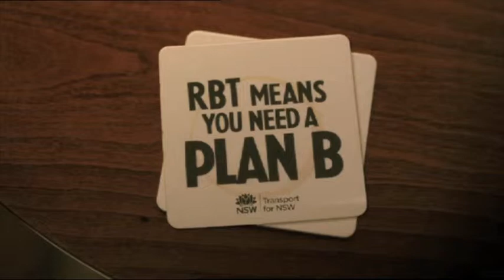Moises Henriques chats to the media about the Bupa SS Final